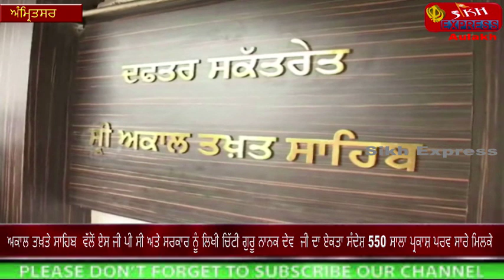AkalTkhatSahib ਵਲੋਂ SGPC ਅਤੇ ਸਰਕਾਰ ਨੂੰ ਲਿਖੀ ਚਿੱਟੀ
AkalTkhatSahib ਵਲੋਂ SGPC ਅਤੇ ਸਰਕਾਰ ਨੂੰ ਲਿਖੀ ਚਿੱਟੀ GuruNanakDev ਦਾ ਏਕਤਾ ਸੰਦੇਸ਼ 550 ਸਾਲਾ ਪ੍ਰਕਾਸ਼ ਪਰਵ ਸਾਰੇ ਮਿਲਕੇ